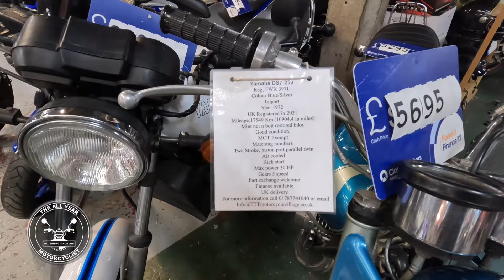Playing With Willie At TTT Motorcycles - What Would You Pick?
With Two Wheeled Willie moving to Suffolk I just had to show him round and one of the first places I wanted to show him was TTT Motorcycles at Sudbury. Whilst there we played a little game which hopefully we will be playing again……… and again …… and again. We will be visiting a few places with similar challenges. I hope you like the video and let us know what bikes you would have chosen. Who made the best choice?